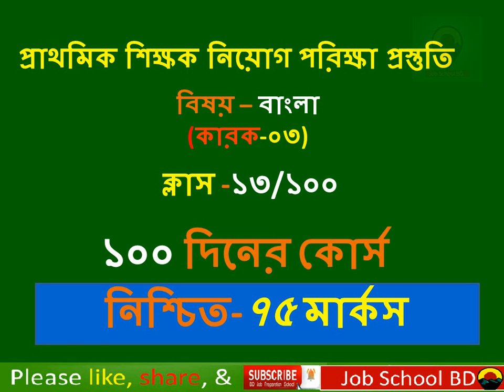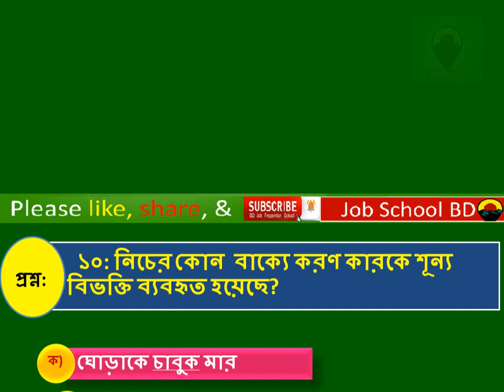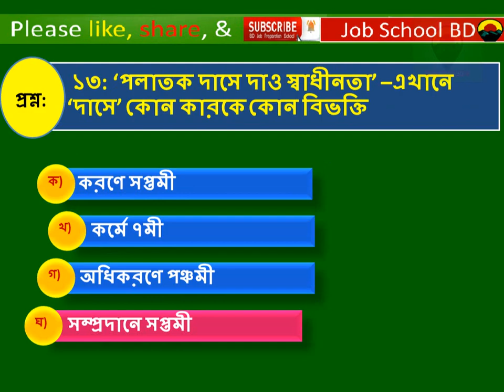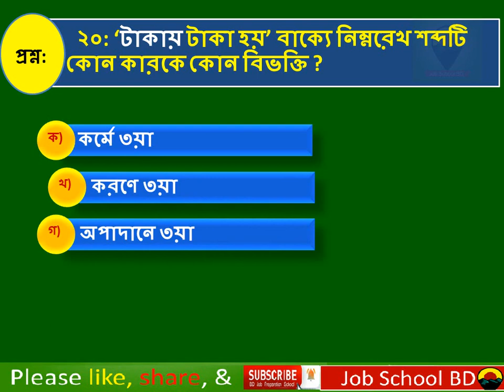প্রাথমিক শিক্ষক নিয়োগ পরিক্ষা প্রস্তুতি -২০২০ [13/100] Primary School Teacher Exam Preparation-2020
আপনারা যারা প্রাথমিক শিক্ষক হওয়ার জন্য পস্তুত, তাদের জন্য্ই আমাদের আয়োজন। প্রাইমারি শিক্ষক হবার জন্য প্রস্তুতি নিতে আমাদের চ্যানেলে দেয়া প্রতিটি ভিডিও প্রথম থেকে শেষ প্রর্যন্ত মনোযোগ সহকারে দেখুন। এখান থেকেই প্রশ্ন কমন পাবেন, কারন আমাদের প্রতিটি ভিডিও প্রাইমারি শিক্ষক নিয়োগ পরিক্ষার সিলেবাস অনুশরণ করে এবং প্রাইমারি শিক্ষক নিয়োগ পরীক্ষার প্রশ্ন বিশ্লেষন করে তৈরি । ১০০দিনের প্রাথমিক শিক্ষক নিয়োগ পরিক্ষা প্রস্তুতি আজ থাকছে, [প্রাথমিক শিক্ষক নিয়োগ পরিক্ষা প্রস্তুতি -২০২০ [13/100] Primary School Teacher Exam Preparation-2020 }
@কোর্সটি শেষ করুন কমন পাবেন গ্যারান্টি।
@পড়তে থাকুন কমন পাবেন নিশ্চিত।